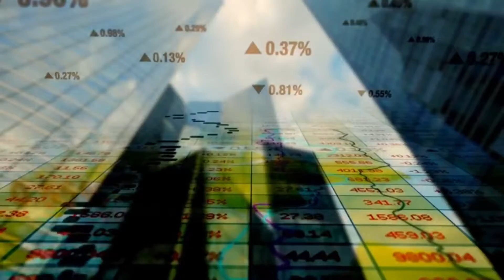financial sales profits data statistic infographic background 6